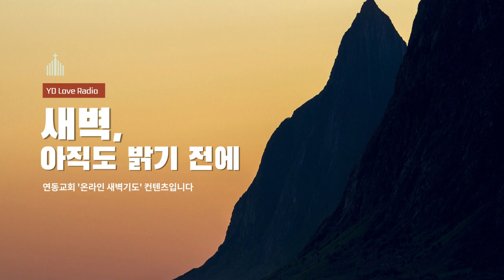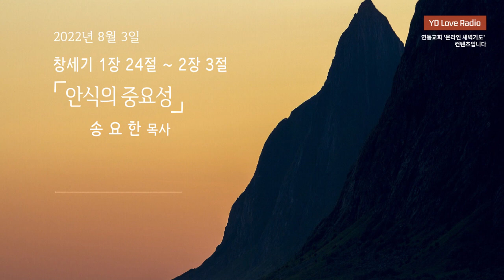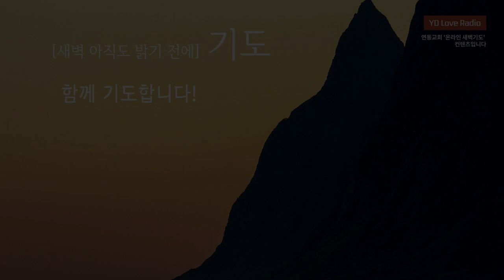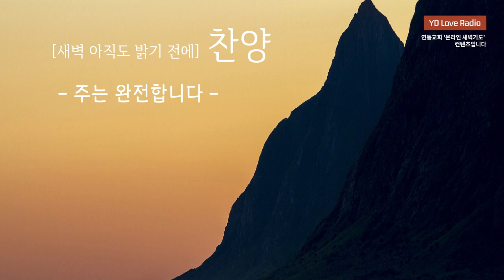2022. 8. 3 새벽말씀 (송요한 목사)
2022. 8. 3 [YDLR] 새벽 아직도 밝기 전에

창세기 1:24-2:3
안식의 중요성
송요한 목사